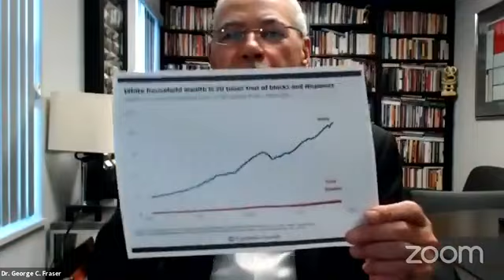Conversation with Dr. George C. Fraser & J R Fenwick